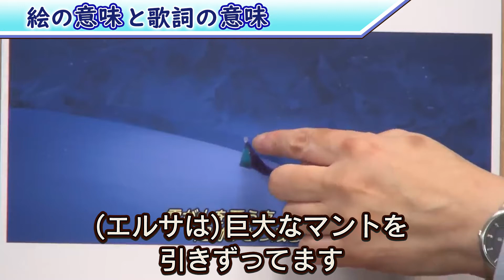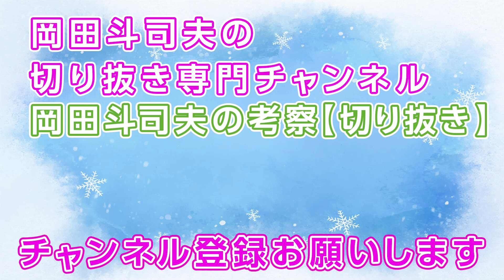【アナと雪の女王】このシーンだけで名作決定！！【岡田斗司夫切り抜き】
アニメは描かれているすべてが演技！
このシーンにエルサの内面が全て表されています！
「アニメをナメてはいけません！」